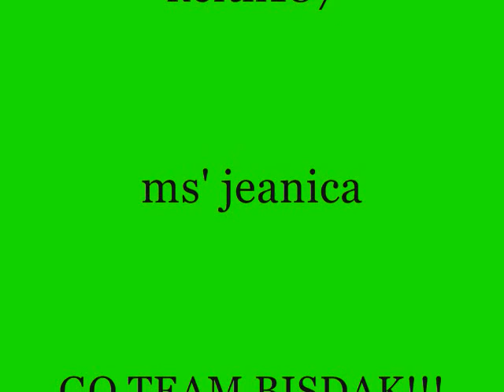RAN online - the adventures of yUsHe & SnatcherXD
wla jud mi lingaw ani ako BOSS...xoxo